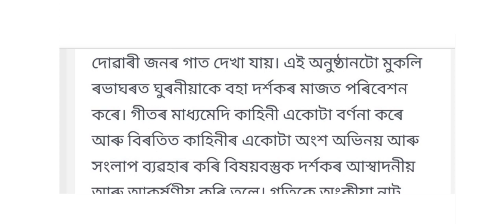পাঠভিত্তক প্ৰশ্নোত্তৰ//কুশান গানৰ প্ৰভাৱ